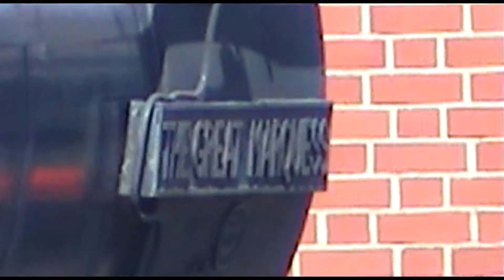Severn Valley Railway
A visit to the Severn Valley Railway in August 2002